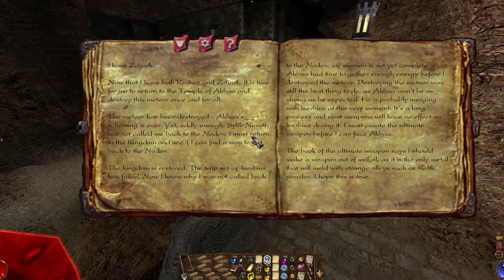Arx Fatalis (Ep. 22 - Invasion)